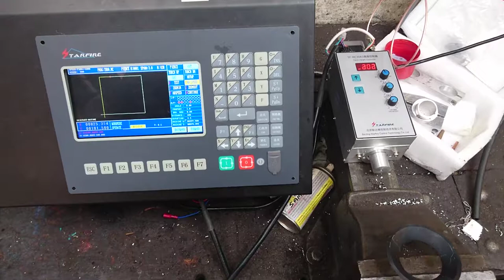Test thc sensor working